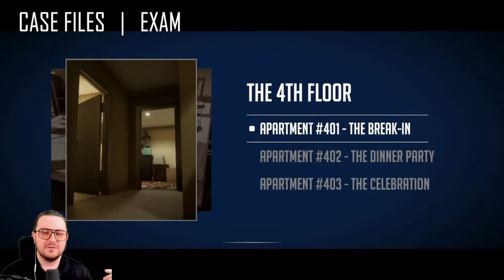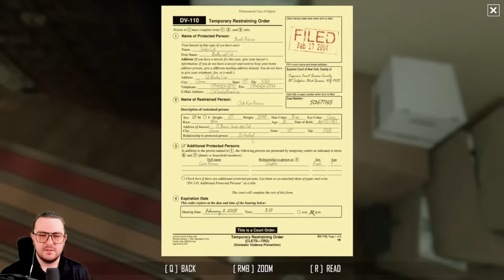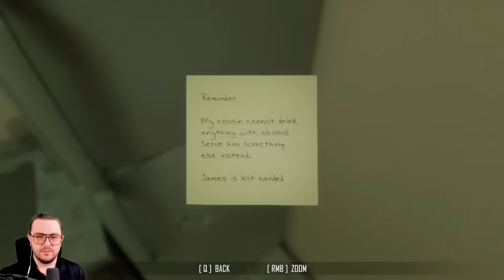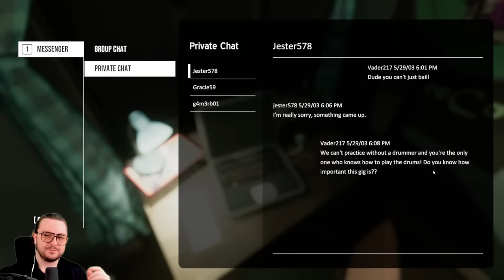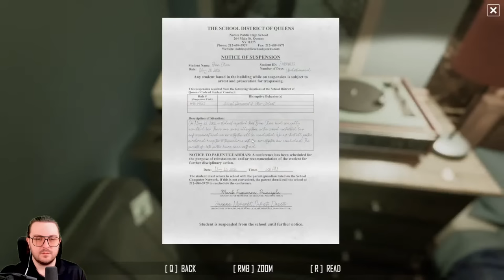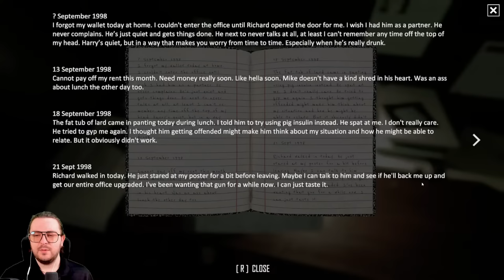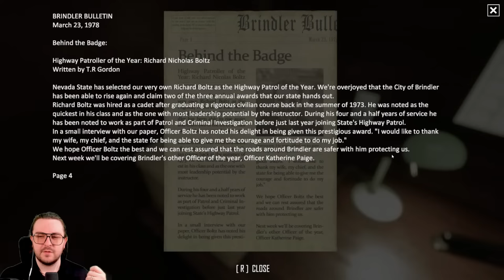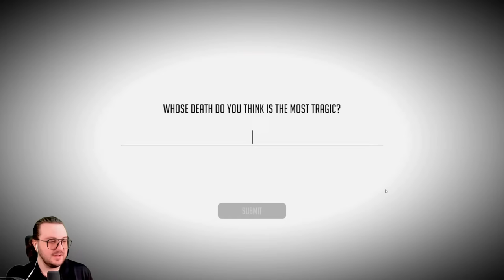Back with MORE INSANE STORIES & CASES! (Scene Investigators)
Scene Investigators is a deductive reasoning game for fans of the "true crime" genre. Step into re-created crime scenes, observe closely for pieces of evidence, analyze possible motives behind the crimes, and uncover what truly happened.

Producers of The Channel:
⭐Fbk_25
⭐Susie T

PC SPECS: PC Specs:
64-bit operating system
NVIDIA GeForce RTX 3070ti

Channel Guidelines
1. Be kind, civil & respectful to all & English only in chats
2. No spamming or copy paste, all caps, or constant backseating
3. Read the title, description & review thumbnail for details